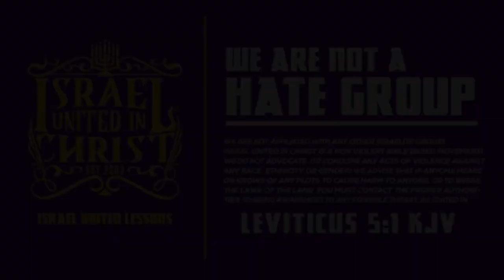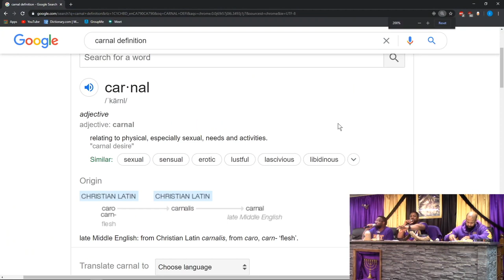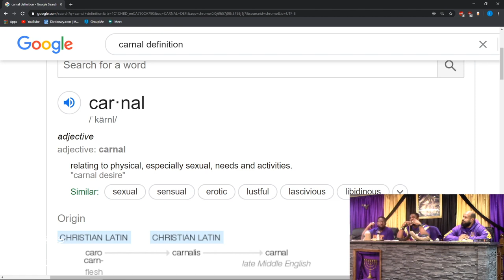IUIC | In The Classroom - Don't Be Carnally Minded! Part 1